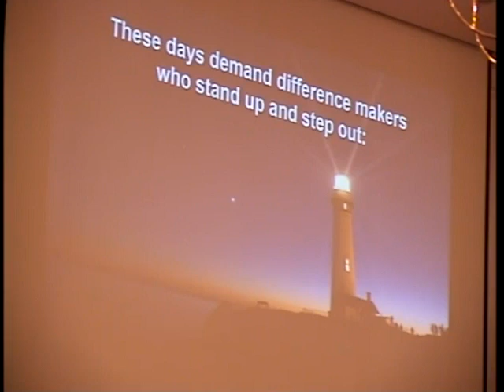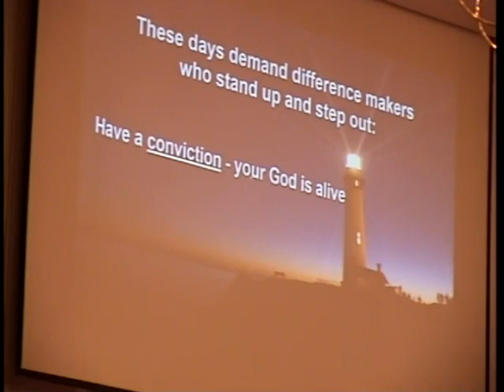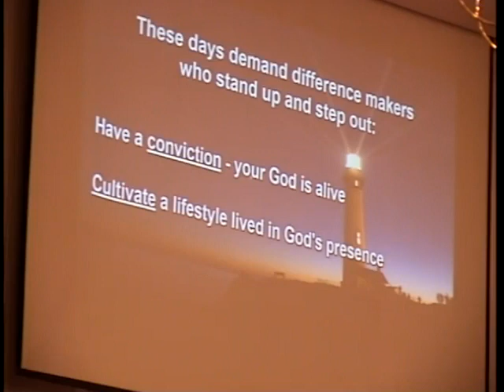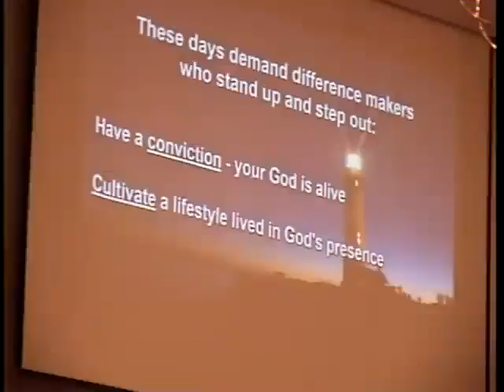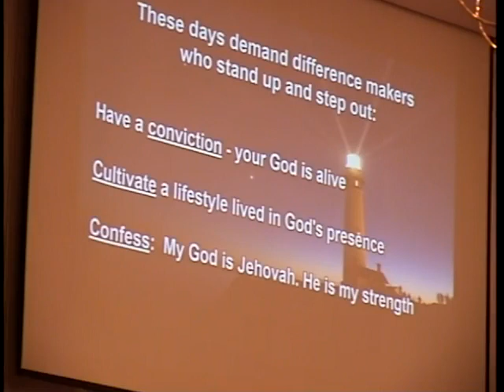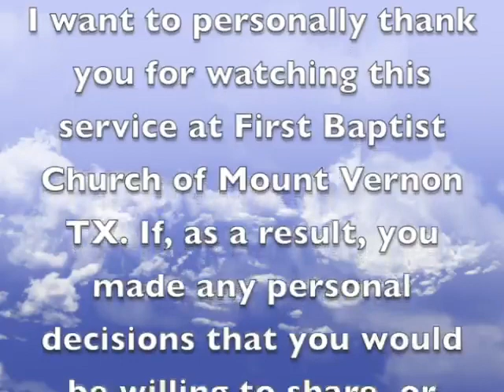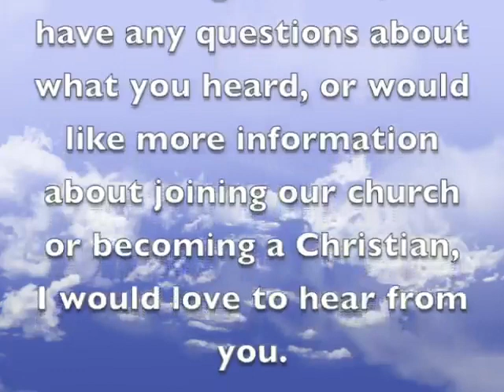These are the Days of Elijah (8-25-19)